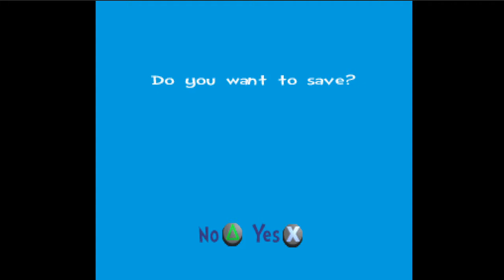PSX Longplay - The Cat in the Hat Part.10 (US)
US Only.